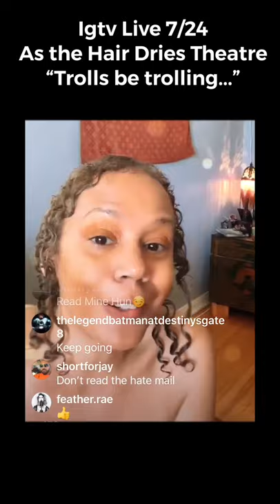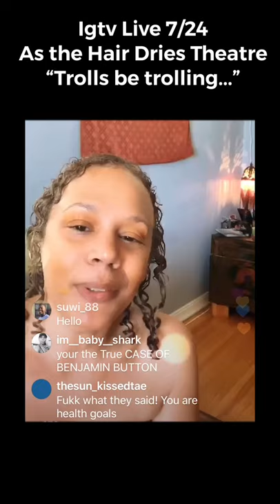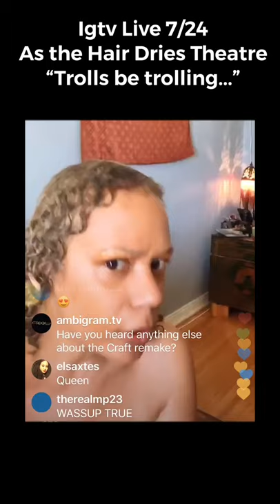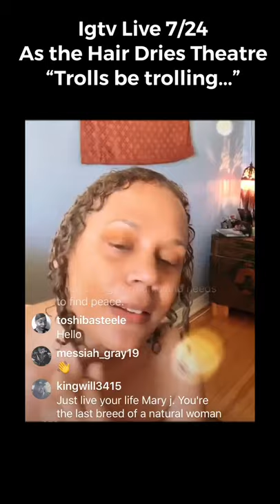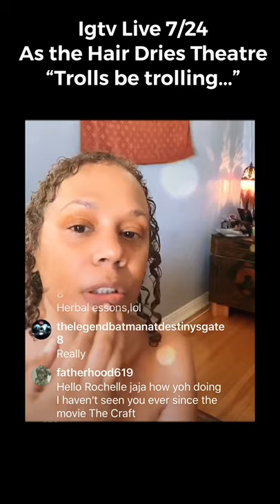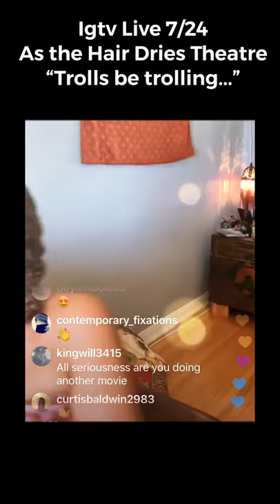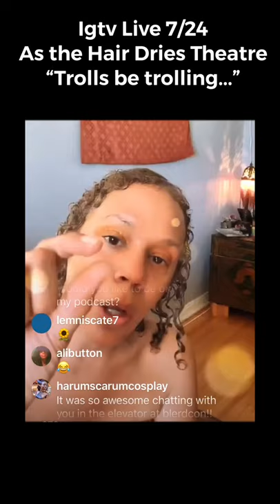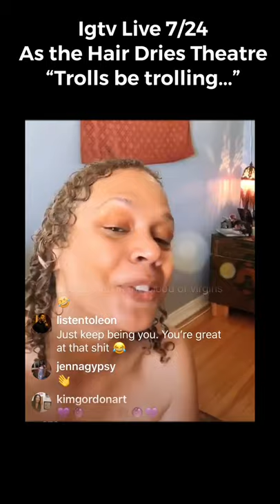Rachel True IGlive on handling the trolls...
Hey guys!!!
I'm on IG more, @trueRacheltrue on there
for live tarot workshops ; )